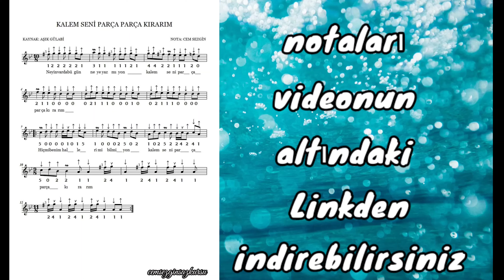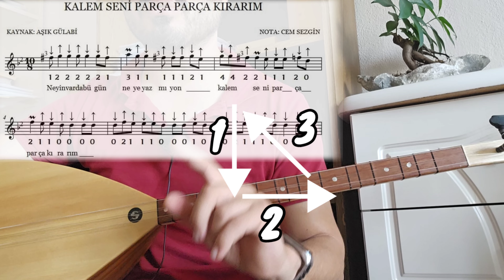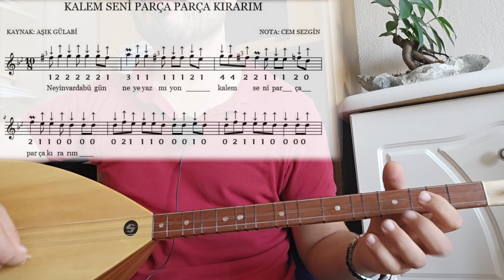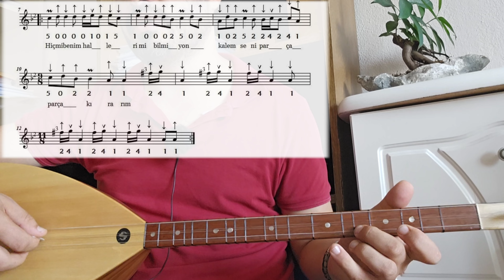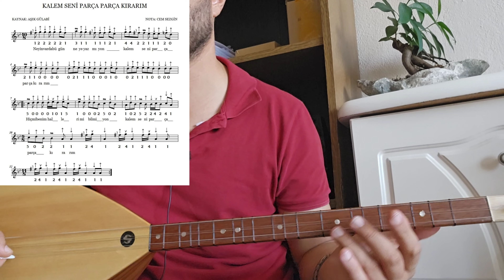KALEM SENİ PARÇA PARÇA KIRARIM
notalar;